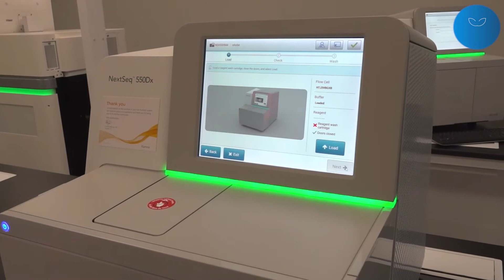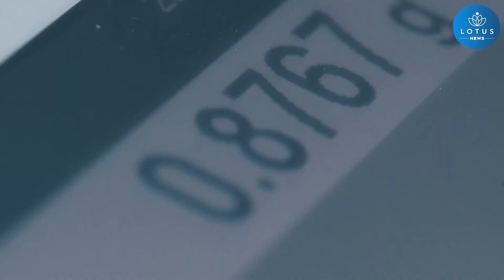KATILIMCILAR 5 ÇİN İTHALAT FUARINA HAZIRLANIYOR!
Çin Uluslararası İthalat Fuarı'na (CIIE) yaklaşık 50 gün kaldı. Beşinci CIIE, 5-10 Kasım tarihleri arasında Shanghai'da gerçekleştirilecek. Bu, dünyanın ilk ithalat temalı ulusal düzeydeki fuarı. Birçok firma bu etkinliğe katılmak istiyor.

Lİ QİNG, Illumina'da Büyük Çin Kıdemli Başkan Yardımcısı ve Genel Müdürü

"CIIE, teknolojimizi Çin'de sergilemek için en önemli platform haline geldi. Bu yılki standımızın boyutu geçen yıldan daha büyük ve ürünlerimizi tanıtmak için daha fazla çaba harcıyoruz. Çin'deki gelişme, Illumina'nın stratejilerinden biridir."

ALLAN GABOR, Merck Çin Başkanı ve Merck Elektronik Çin Genel Müdürü

Verimliliği artırmanın ve iyileştirmenin en iyi yolu ve işte 'ETCC'nin (Çin Elektronik Teknolojileri Merkezi) amacı da bu, müşterilerin sorunları çözmesine, pazara daha hızlı ulaşmasına ve nihai verimliliğe güvenli bir şekilde erişmesine yardımcı olabilecek üretim sürecinin tüm malzemelerini ve parçalarını biraraya getiren bir işbirliği platformu olarak işlev görmesi."

Xinhua Haber Ajansı muhabirleri Shanghai'dan bildiriyor.